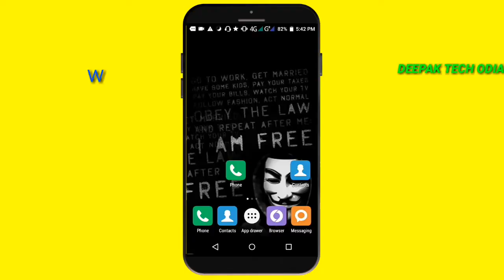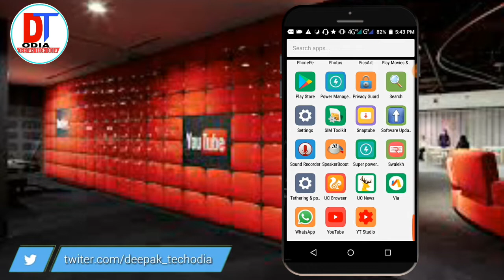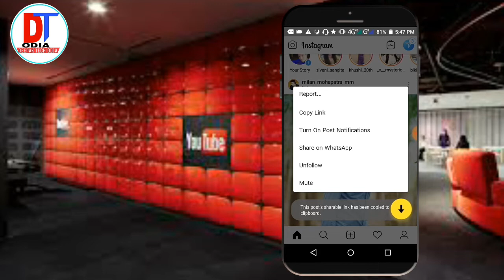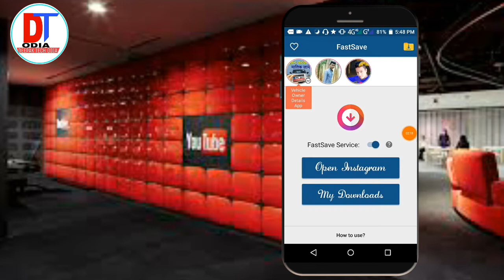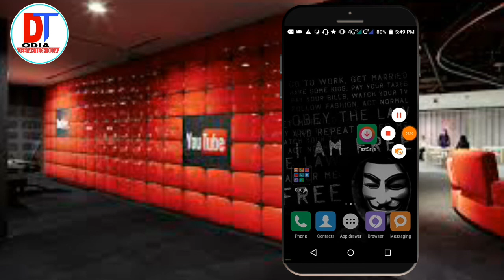🔥ଗୋଟେ କ୍ଲିକ୍ ରେ instagram ଫୋଟ ଵିଡିୟୋ ଡାଉନଲୋଡ କରନ୍ତୁ✔ instagram photo video download only 1click🔥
🔥ଗୋଟେ କ୍ଲିକ୍ ରେ instagram ଫୋଟ ଵିଡିୟୋ ଡାଉନଲୋଡ କରନ୍ତୁ✔ instagram photo video download only 1click🔥download instagram photo video one click dairect gallry only one click hd quality download

ғʀɪᴇɴᴅˢ ଜଦି ଆମ ᴠɪᴅᴇᴏ ଭଲଲାଗିଲା ତାହା ହେଲେ ᴠɪᴅᴇᴏ କୁ ʟɪᴋᴇ 👍କରନ୍ତୁ ଜଦି ˢᴜʙˢᴄʀɪʙᴇ କରିନାହାନ୍ତି ତାହେଲେ ˢᴜʙˢᴄʀɪʙᴇ କରିଦିଅନ୍ତୁ ଜଦି ଅଧିକ ଭଲ ଲାଗେ ତାହେଲେ ᴠɪᴅᴇᴏ କୁ ˢʜᴀʀᴇ କରିଦିଅନ୍ତୁ

Refer code use 100 bonus use ***DEBAS12568MN
Download 100 win

Downlord & 50 rupees instant paytm case